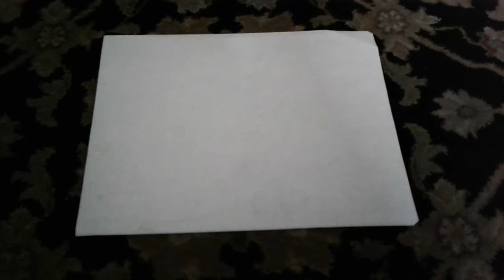It's Time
All the waiting is over. Prepare for the reveal tomorrow on 12am.